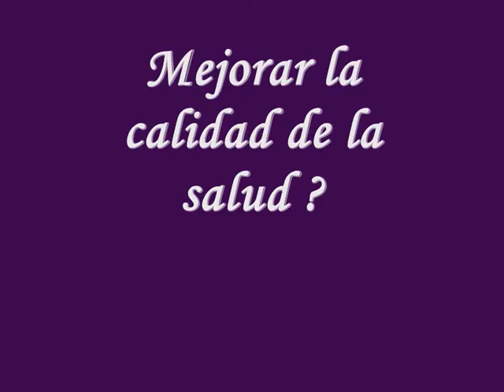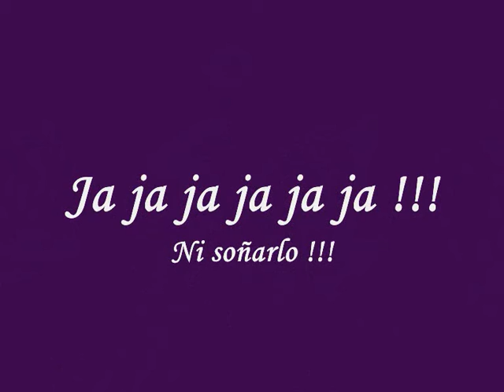Programa presidencial !.wmv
El programa de Piñera !